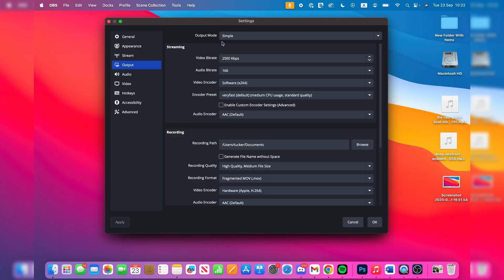How To Record Screen With Desktop Audio On Mac With OBS - Step By Step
Learn how to record screen with desktop audio on mac with obs in this video.

GuideRealm